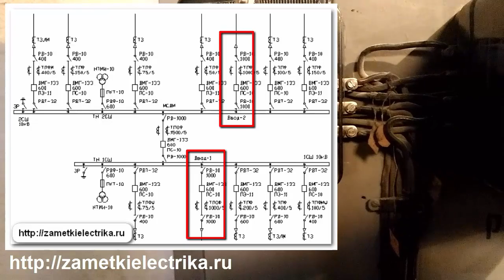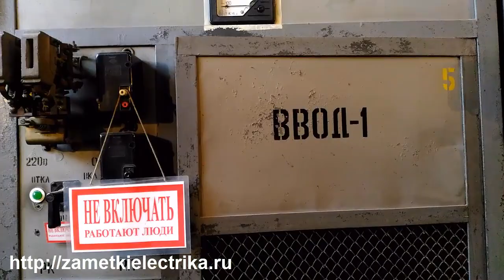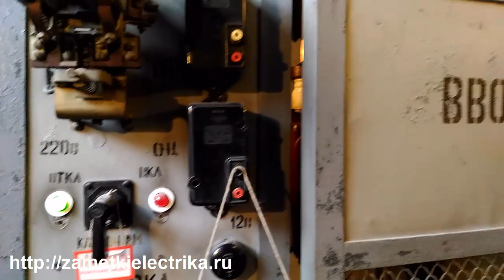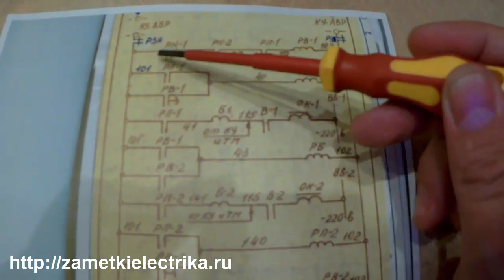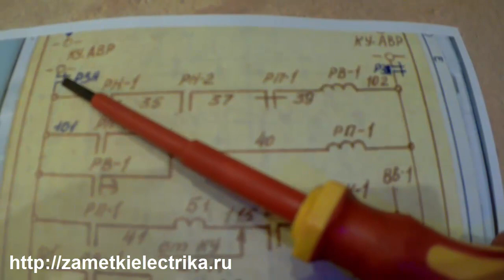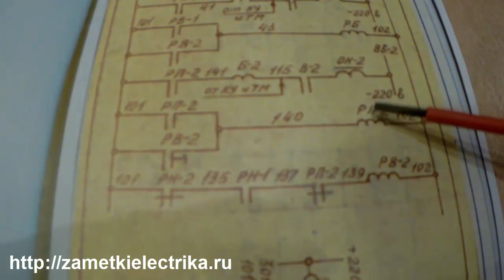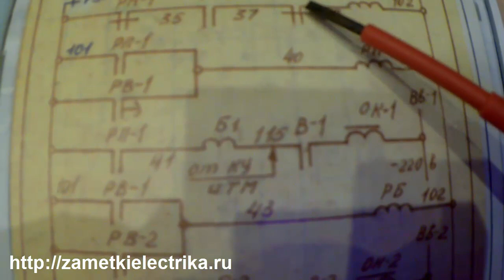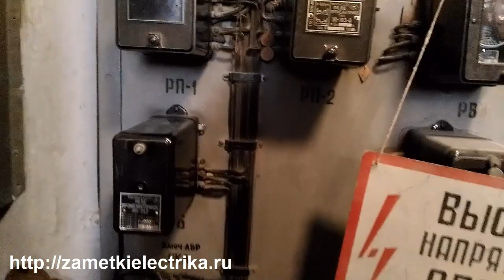Работа схемы АВР 10 (кВ). Пример #1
Работа схемы АВР на распределительной подстанции напряжением 10 (кВ) с двумя рабочими вводами и межсекционным выключателем между ними. Пример #1 (одна из простых и незамысловатых схем).